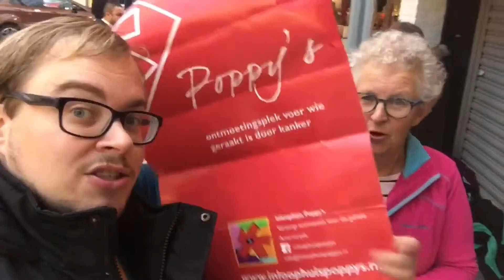Winkelen in dongen en Tilburg , café de pub, inloophuis poppy's.